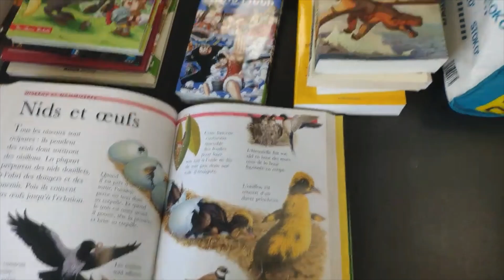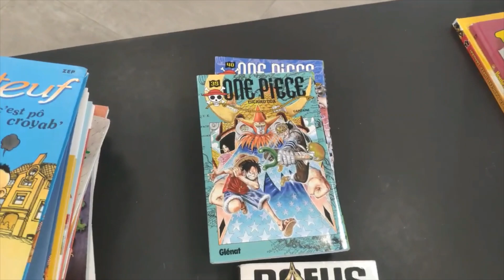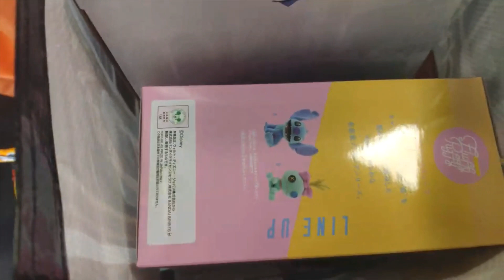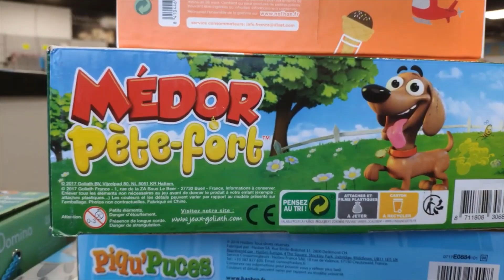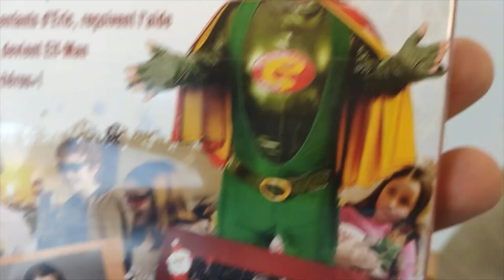Spéciale immersion en magasin ! 😎😉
Vidéo destinée à celles et ceux d'entre vous qui pourraient être curieux de voir à quoi peut ressembler notre quotidien !

N'hésitez pas à venir découvrir notre magasin et à nous vendre vos propres objets ! 😉

CULTURE CASH
5 RUE BERNARD LECACHE
21300 CHENOVE